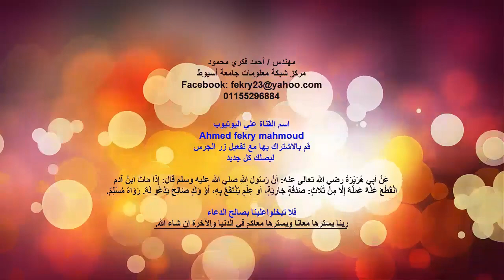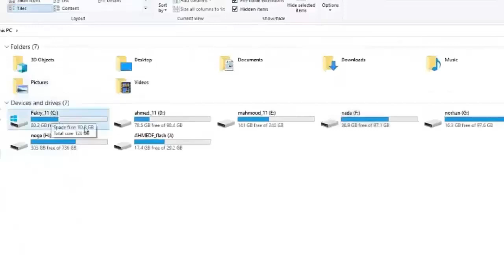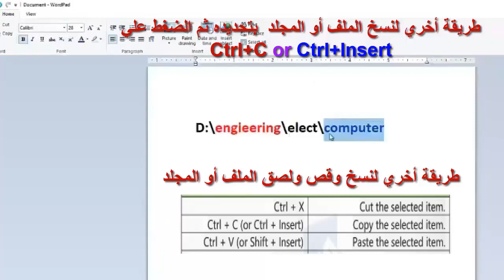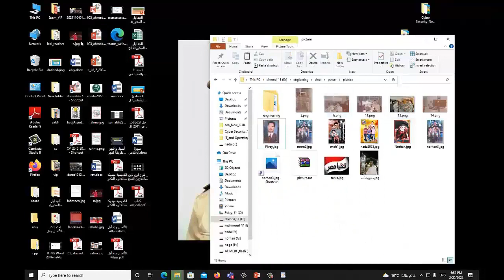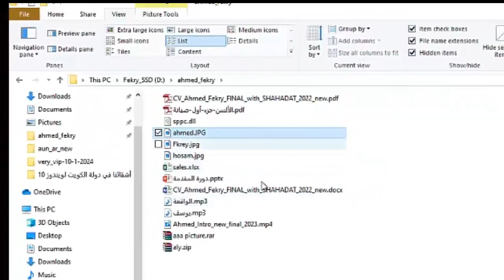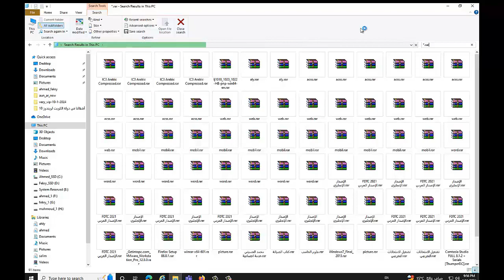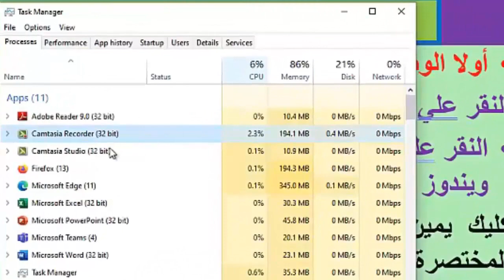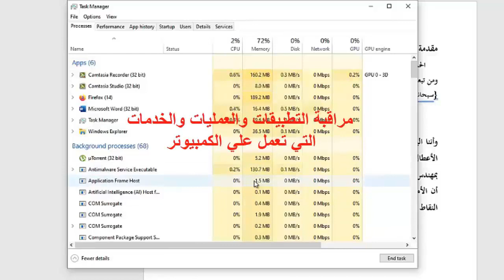المبسط والمفيد في التحول الرقمي الجديد ويندوز 10 الجزء الثاني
محتوي الجزء الثاني
الحصول علي مساعدة
مستكشف الويندوز أو مستكشف الملفات
إنشاء المجلد - نسخ - نقل -اعادة تسمية الملف والمجلد
حذف الملفات والمجلدات واستعادة الملفات والمجلدات المحذوفة
إنشاء اختصار للملف علي سطح المكتب
التعرف علي نوع الملف والبحث عن الملفات والمجلدات
شرح مبسط ومفصل لمدير المهام